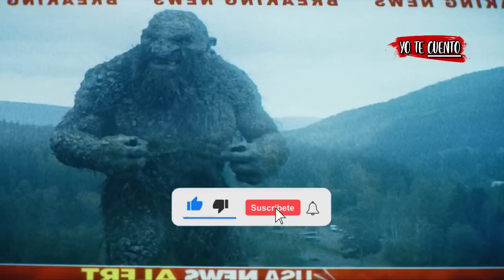TROLL (GIGANTE TROLLEA HUMANOS) en 10 Minutos | Yo te Cuento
TROLL o TROL de Netflix, resumen de la película en 10 minutos. Una explosión en las montañas de Noruega despierta a un trol ancestral. La policía designa a una intrépida paleontóloga para detenerlo antes de que el caos sea letal. Una película de acción y fantasía protagonizada por Ine Marie Wilmann («War Sailor») y dirigida por Roar Uthaug («Tomb Raider: Las aventuras de Lara Croft» y «La última ola»).

Resumen de TROLL (película completa) en 10 Minutos (más o menos). Por si no la viste o la dejaste a la mitad, Yo te Cuento TROLL película de terror de la escena inicial a la escena final en minutos. TROL en español latino (película en español). Película de terror, TROLL te la resumo así nomás.